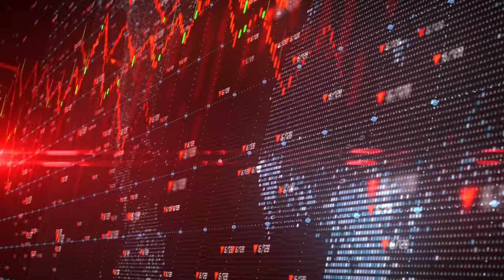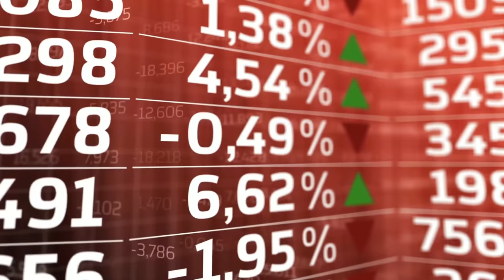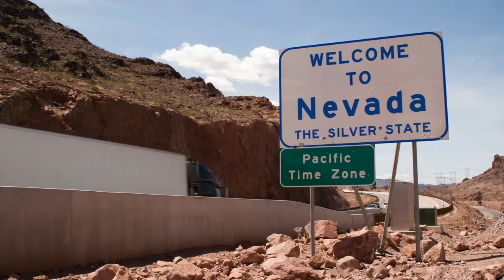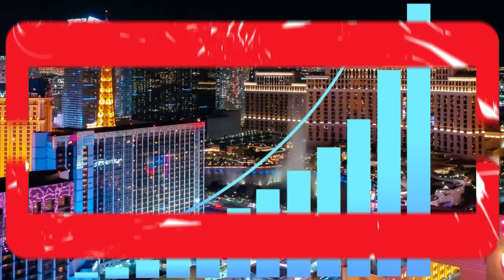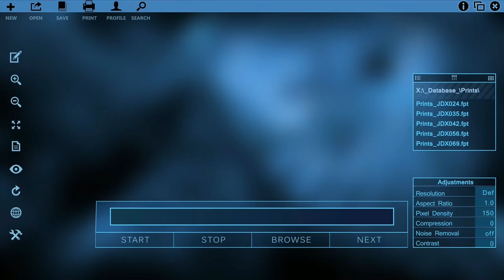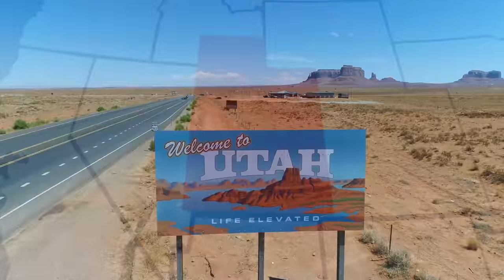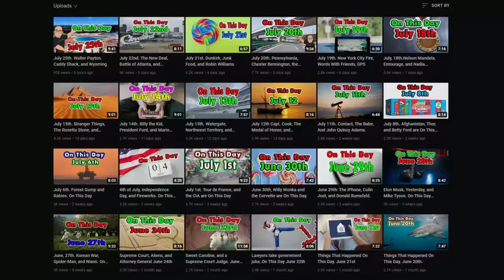10 States with the Highest Inflation 2022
Top 10 States with the Highest Inflation. 2022

Are you feeling the inflation here in the United States or any place else? Have you seen real estate prices go up? Are food and fuel prices getting unreasonably high? Are your personal finances looking bleak?
  We all are feeling it. Some states more than others. This is a list of states that are feeling inflation the worst. If you want to buy a house and move to a new state, make sure you know what you are getting into.
  Everything is more expensive right now. Real estate, insurance, food, fuel, lawyers, and cars. Nothing is immune.
Inflation 2022

  Mailing Address:   World According to Briggs
                                 20449 SW Tualatin Valley Hwy
                                 # 354